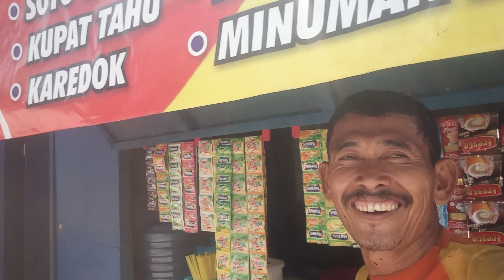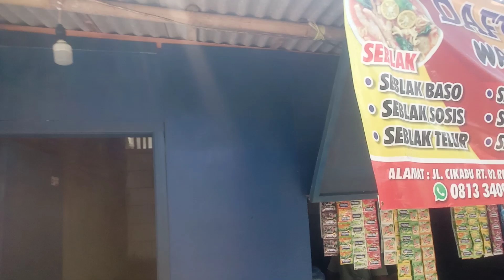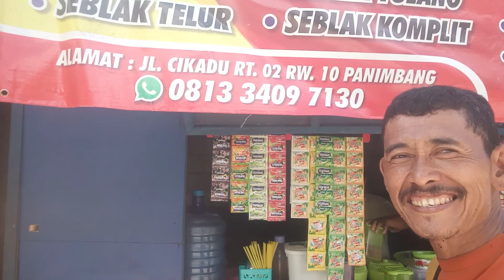Keseruan di warung bu Deri Dusun cikadu panimbang cimanggu